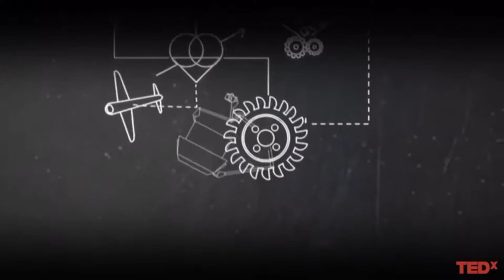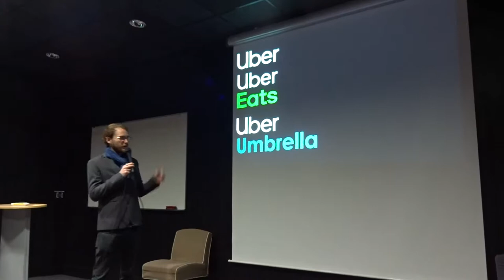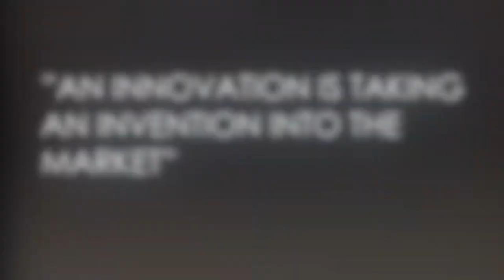Uber Umbrella - Rennes School of Business